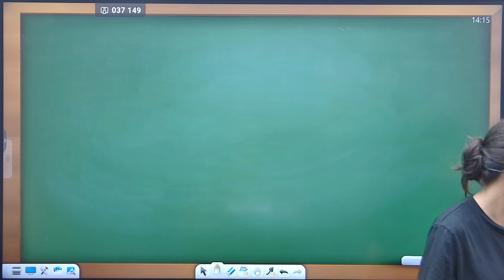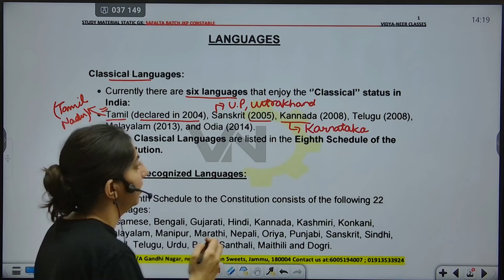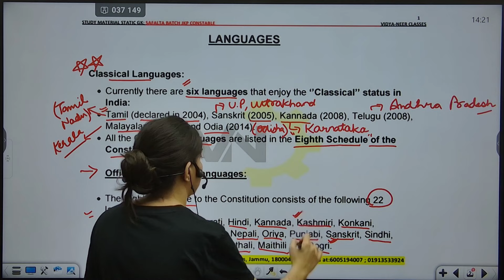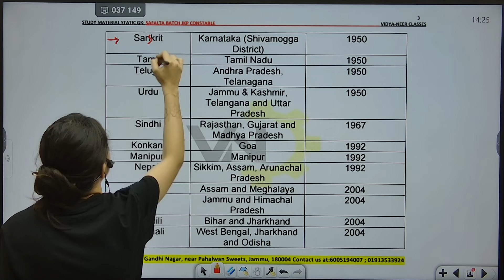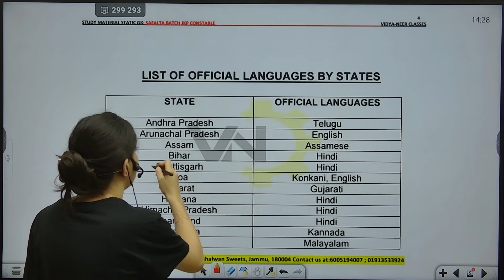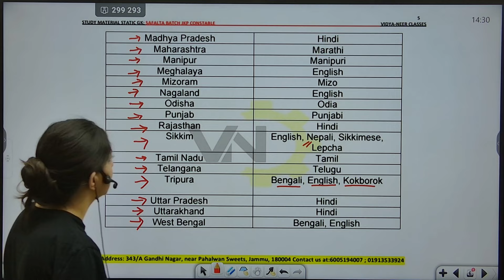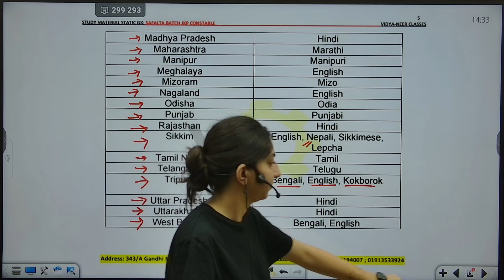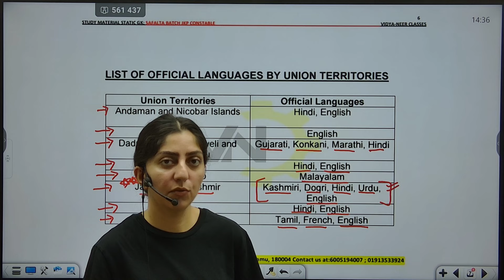𝗜𝗜 𝗦𝗧𝗔𝗧𝗜𝗖 𝗚𝗞 𝗧𝗢𝗣𝗜𝗖 - 𝗟𝗔𝗡𝗚𝗨𝗔𝗚𝗘𝗦 𝗜𝗜 𝗕𝘆 𝗦𝗵𝗮𝘃𝗶 𝗠𝗮'𝗮𝗺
𝐔𝐒𝐄 𝐎𝐑𝐆 𝐂𝐎𝐃𝐄 : 𝐤𝐳𝐨𝐬𝐬

(explore page, trending reels, jkssb,)